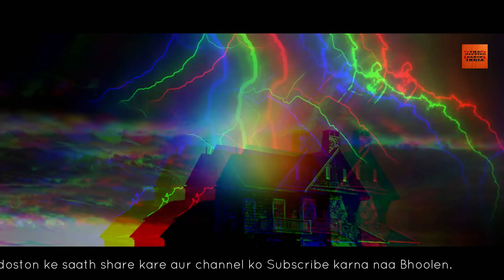जब आकाश का हुआ चुड़ैल से सामना आधी रात को | Hindi Ghost Stories | Bhoot Ki Kahani | Horror Story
Namaskar Doston, Aaj aap is kahani me dekhenge ki kaise Aakash ka Ho jata hai ek Churail se saamna. Aur phir kaisi-kaisi Ghatnaaye uske saath Ghatati hai.

1. Like this video.
2. Comment on this video.

It is said that fear is nowhere in the world but it is in the heart of the person..When it comes then it comes..
*if this story found any similarity with any incident then it is called only a coincident.
-All the characters in this video are fictitious any resemblance to those who are living or dead is purely coincidental.